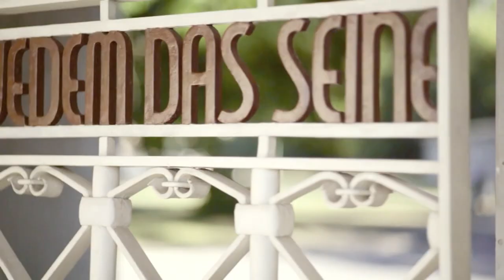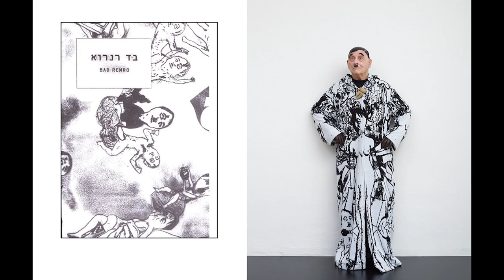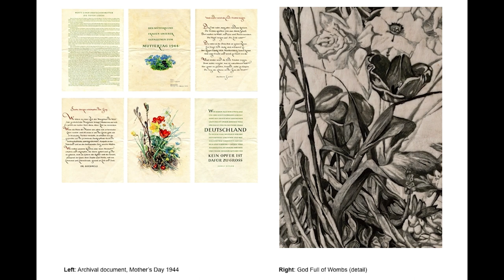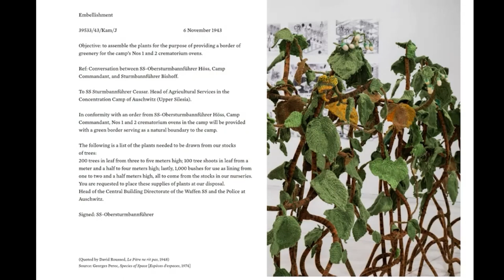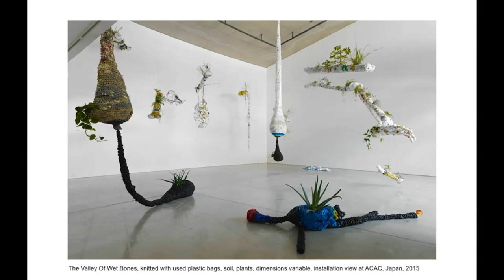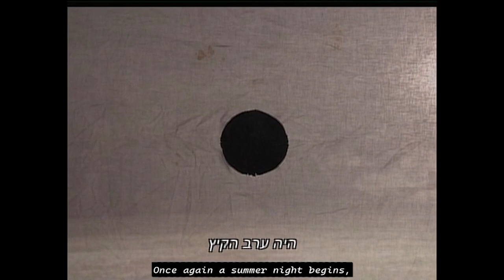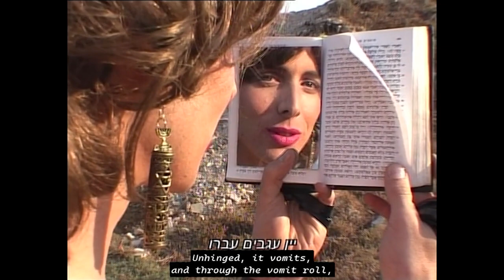Gil Yefman | Studio Israel | Jewish Arts Collaborative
GilYefman is a trans-disciplinary conceptual artist who transforms canonized familiar myths from varied beliefs and traditions in order to undermine the structured definitions and portrayal of the other. Collaborative projects fuse memory, trauma and the body, with transgenerational multilayered relations where soft materials dissolve hard subject matters.

The StudioIsrael conversation series was inaugurated in the fall of 2020, in partnership with the Hadassah-Brandeis Institute, the Schusterman Center for Israel Studies at Brandeis University and the Vilna Shul, and is made possible by generous support from Combined Jewish Philanthropies (CJP). Studio Israel is also cosponsored by the Consulate General of Israel to New England. This peer-led series invites audiences to join leading artists, academics, and community leaders for a panoramic journey through the landscape of Israeli art, dance, food, fashion, and more, that investigates the diversity and nuance of Israel’s variegated social, cultural, and political aspects through the lens of the arts.